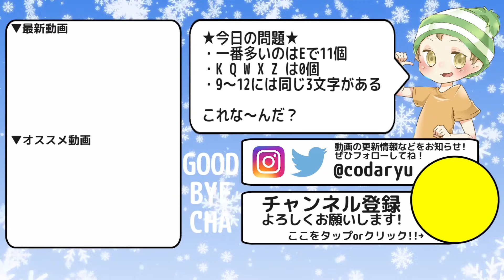【マリオメーカー】クリボーが主役のスピードラン！…とはなんぞや？【実況プレイ】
どうも、CO-DA（コーダ）です！WiiUソフト「スーパーマリオメーカー」（Super Mario Maker）を実況プレイ！１月は最初のオリジナル日付がアレンジしやすくていいなぁ〜ｗ